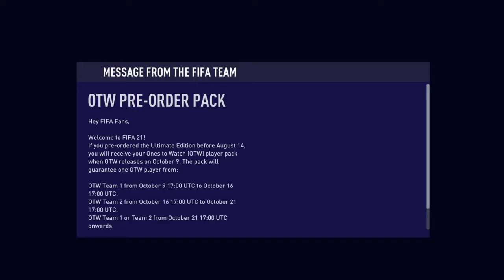FIFA 21 Ultimate Team Pack Opening!! One To Watch Promo!! FT Werner, Bale, Telles!!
Hey guys and Fifa 21 one to watch Is here!! this video is me showing you what is released apart of the first week!!